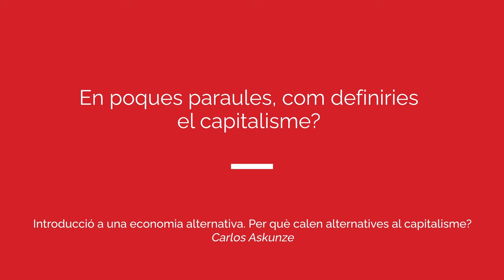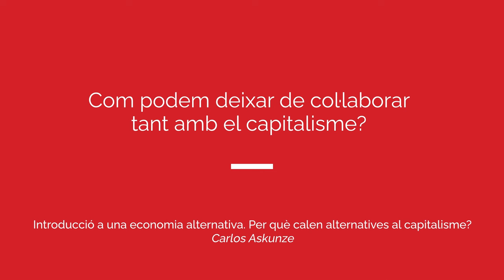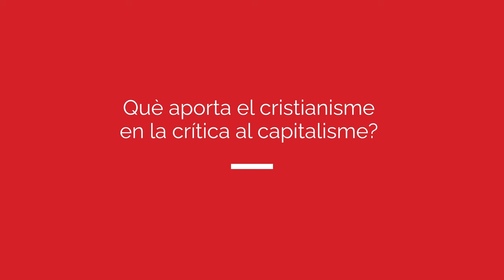Entrevista a Carlos Askunze: per què calen alternatives al capitalisme?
Carlos Askunze ha estat des de fa molts anys implicat en el món de l'economia social i solidària. Ha treballat a REAS Euskadi durant 15 anys i actualment col·labora amb Fiare Banca Etica.

Askunze ha impartit la primera sessió del curs "Alternatives a una economia que mata", que organitzem a Cristianisme i Justícia durant el novembre de 2023. En aquesta sessió parla sobre per què calen alternatives al capitalisme.